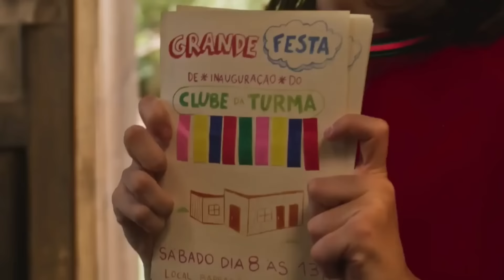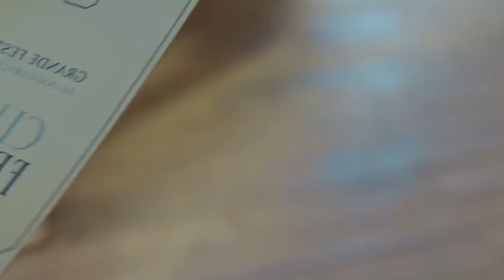História Completa || Turma da Mônica - A Série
Mônica e seus amigos devem superar inseguranças e revelar segredos para decifrar um grande mistério. junto com o final da Turma da Mônica, incluindo o Cascão Magali Mônica